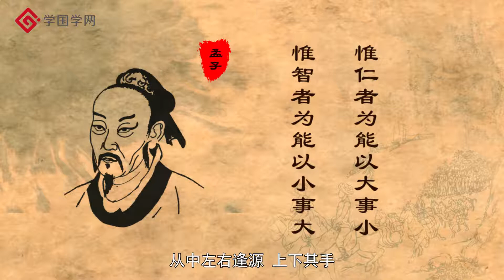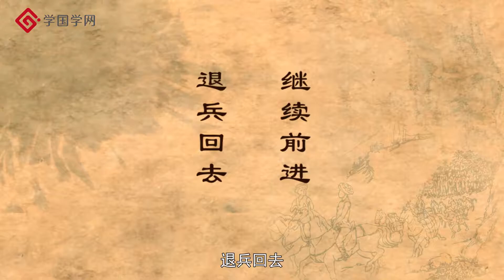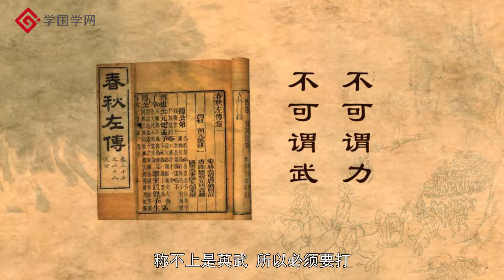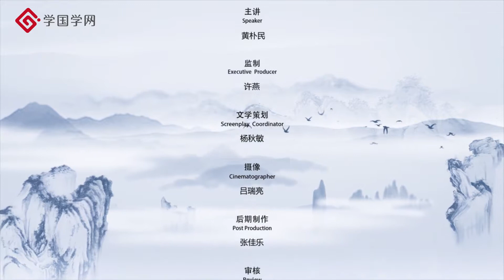《春秋争霸》第33节 箭在弦上，晋楚之战一触即发【学国学网】